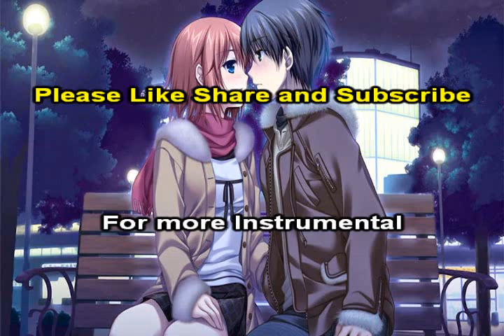Yog Rov Sib Ntsib Instrumental + Lyrics - Maiv Lug Xyooj